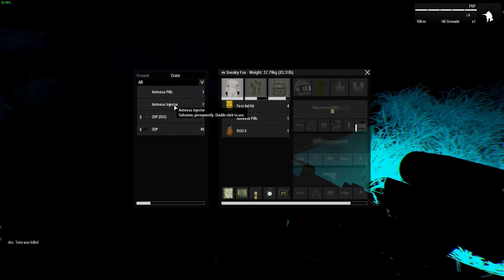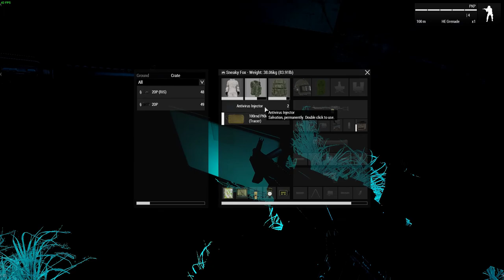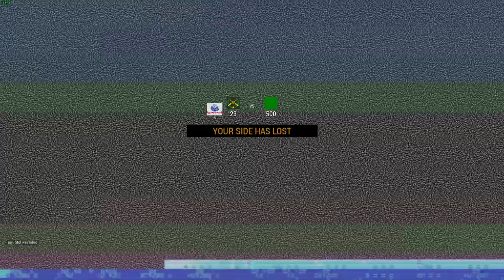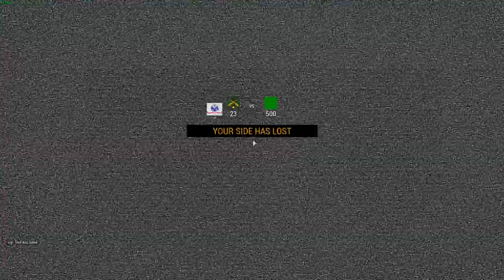Christmas Special ClusterCuk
this YouTube video program contains a adult themed content and violence that may not be suitable for some viewers and is inappropriate for children. This content is entirely fictional. The content is intended for mature audiences only. Thank you for your understanding and have a lovely day